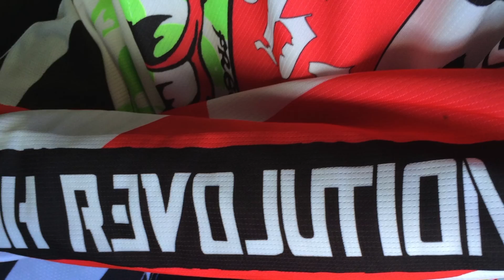VallNord Secreta La Puerta Trasera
Mondraker Summum 2015